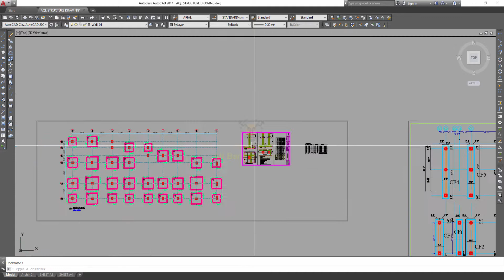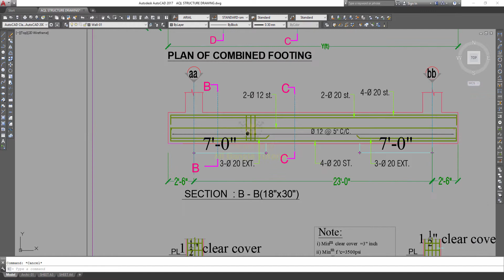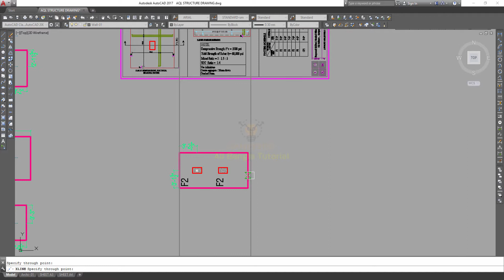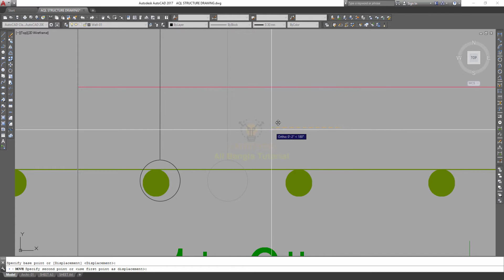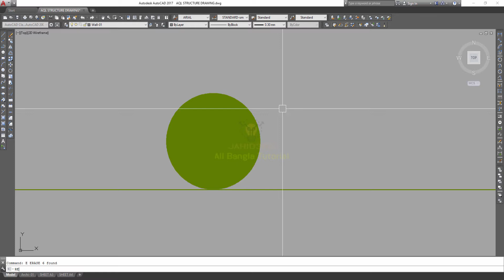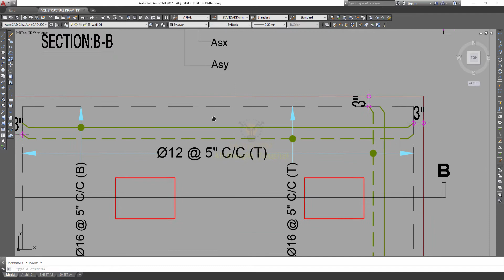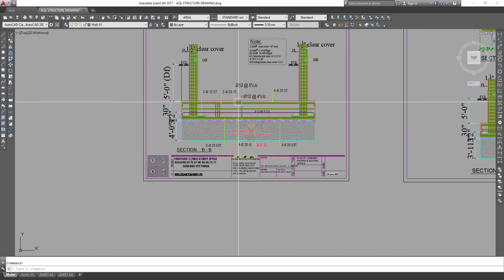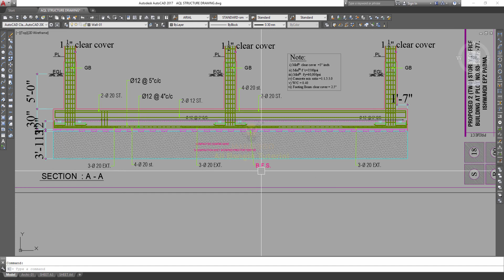Combined Footing Details l Structural Drawing I AutoCAD Bangla Tutorial Class-02(a).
In this autocad AutoCAD tutorial I explained What are CAD and AutoCAD?

Engr Md.Jahid Ahmed
You can contact if needed , Cell:-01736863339
I hope that this tutorial is most helpful for learn AutoCAD.
This AutoCAD online training course is designed for individuals who have zero experience in using AutoCAD software or beginners wanting to learn how to design and Drawing houses or commercial buildings, Electrical, Mechanical, Aeronautical, Marine. In this AutoCAD Professional training Course, expert author  Engr. Md. Jahid Ahmed will show you how to draw any kind of drawing in AutoCAD. You will learn how to use the powerful tools of AutoCAD creating 2D floor plans & other.

Learn the AutoCAD full course.

This AutoCAD 2D Training tutorial Course contains step by step procedures and overview techniques on how to draw your drawing in AutoCAD. This AutoCAD 2D online course is truly effective because it takes a "Project Based" approach to study the AutoCAD techniques in which to develop your AutoCAD skill.

This AutoCAD 2D online training focuses more to hands on practical approach with easy to follow video tutorials.